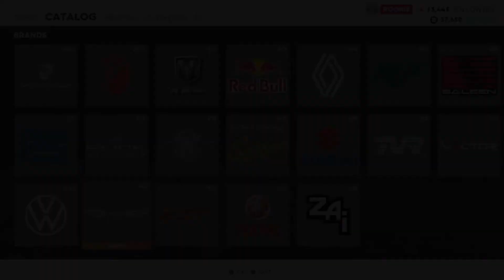The Crew 2 - All Cars in Game - Update: January 2022 | Todos os Carros do Jogo: Janeiro 2022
List with all cars in game until 2022 January
Lista com todos os carros do jogo até Janeiro 2022

00:00 A
01:41 B
03:55 C
07:39 D
09:23 F
13:06 H
13:45 J
14:41 K
15:24 L
16:53 M
20:13 N
21:26 P
24:08 R
24:59 S

ES News